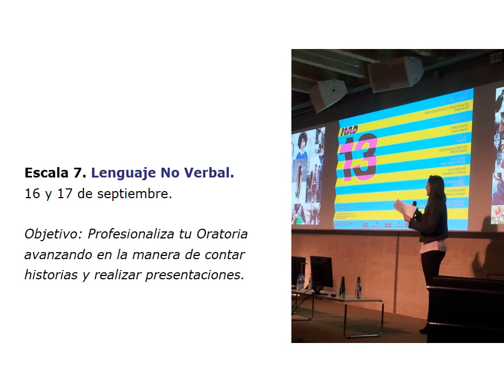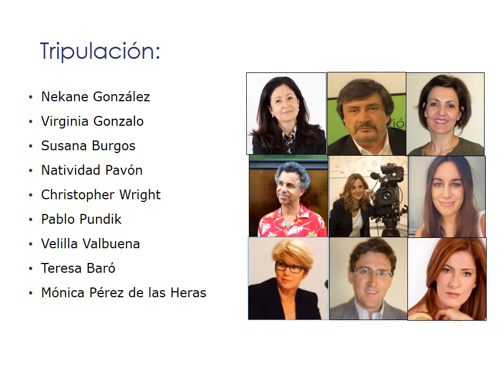7ª Edición del curso "Especialista en Oratoria"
Este es el programa del curso "Especialista en Oratoria" que comienza en enero 2016 hasta octubre 2016 (julio y agosto libres).